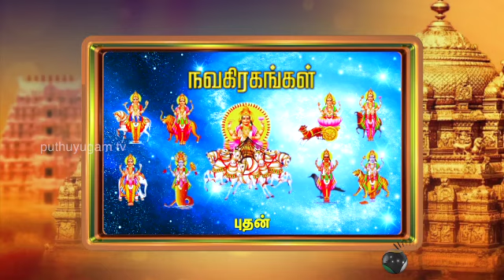Aanmiga Vidiyal (03/09/2014)